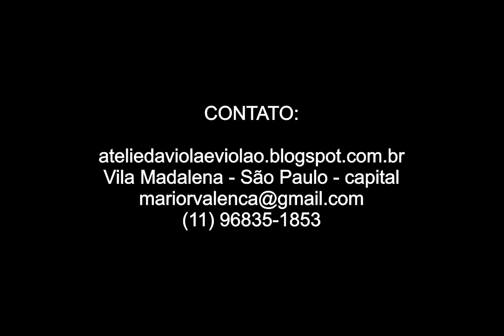Restauração do fundo e laterais de um violão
Reconstrução de parte do fundo e laterais.
Oficina de Lutheria Restauração e Marchetaria Mario Valença
Também aos sábados na Praça Benedito Calixto
Vila Madalena - São Paulo - Capital